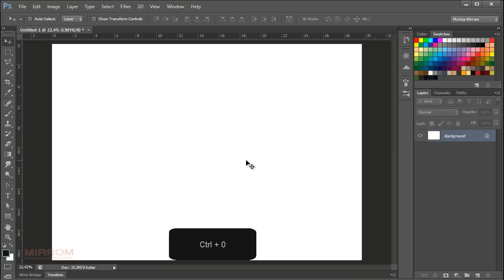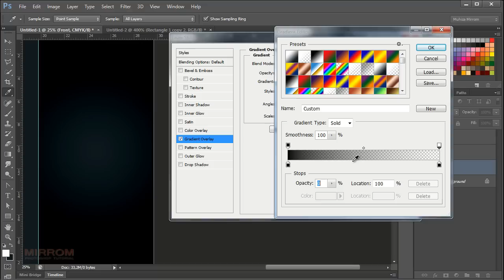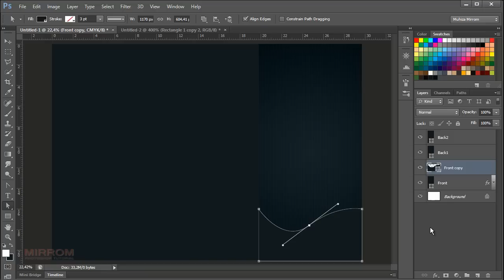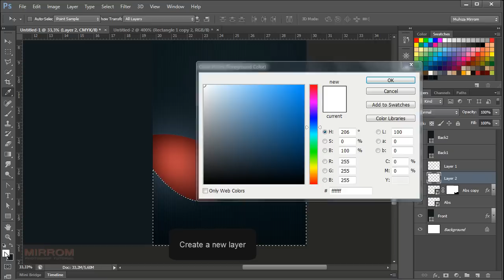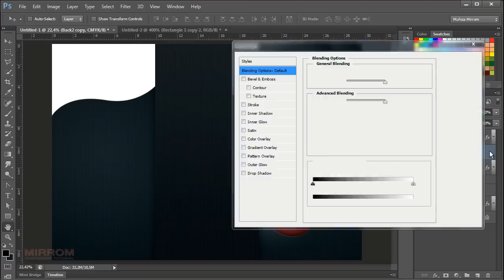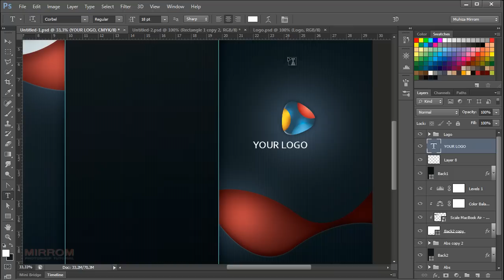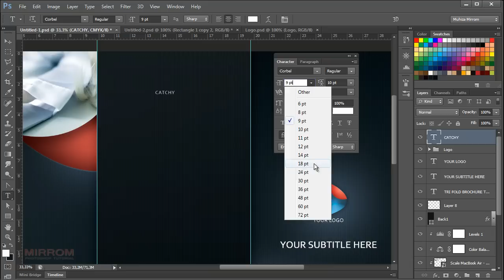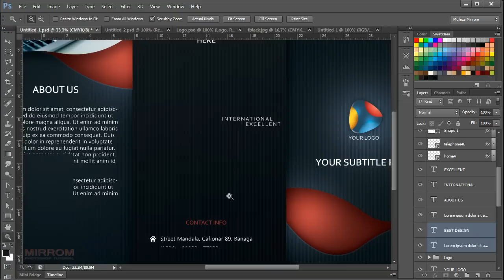Design Dark Tri Fold Brochure Cover Photoshop Tutorial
Hey everyone. In this tutorial I am going to show how to design dark tri-fold brochure cover in Adobe Photoshop.

Photo Credit :
Scale MacBook Air By Danny Choo